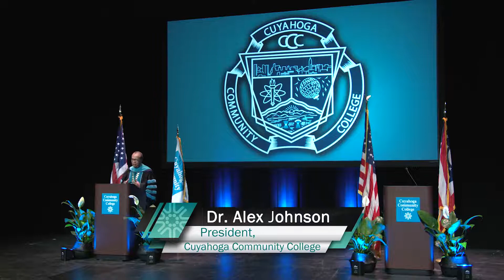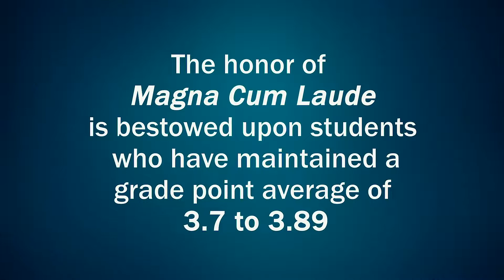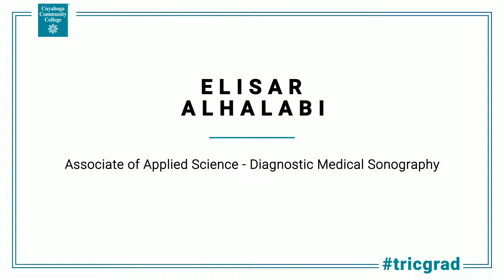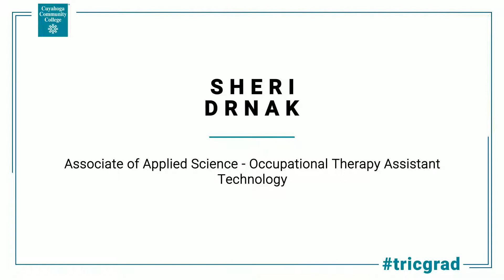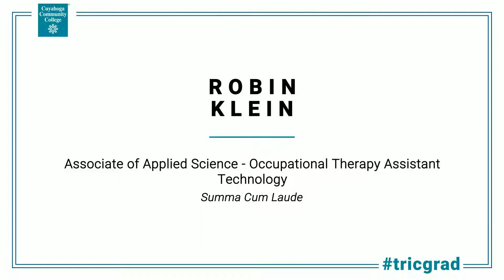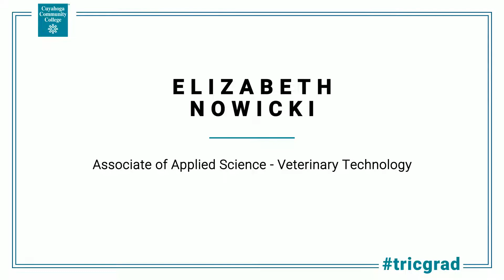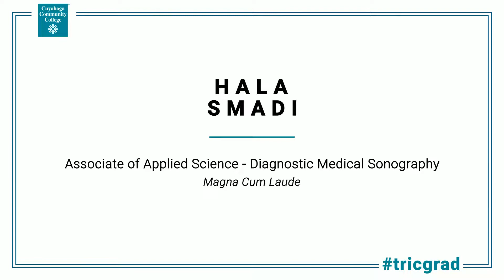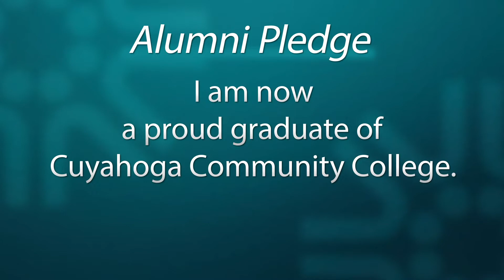Spring 2021 Commencement Associate Applied Science